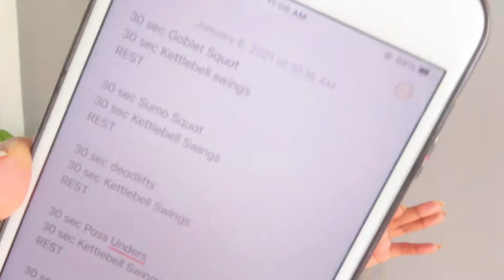30 Minute KETTLEBELL Workout Done at Home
Get Ready to sweat with a full body kettlebell workout. This high intensity workout will activate and build muscle while burning fat.

The kettlebell workouts will be for 30 seconds each. Then we perform the swings in between for another 30 seconds. Last we rest for 30 seconds...then REPEAT the routine with a new kettlebell exercise.

GOBLET SQUAT
DEADLIFTS
PASS UNDERS
LATERAL LUNGES
BENT OVER ROWS
OVERHEAD PRESS
SQUAT TO PRESS
SUMO SQUATS

You need a mat, water and towel!!

Please warm up your body for 5-7 minutes by doing jumping jacks, running in place, high knees.

Use a Kettlebell that you're able to lift.  The video shows the 8kg and 25kg which I used.

HAVE FUN!!